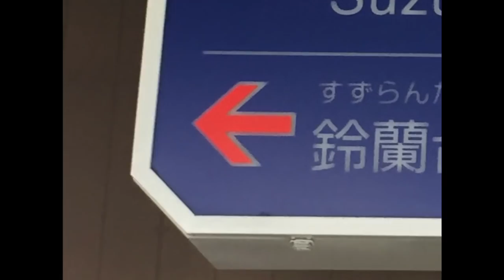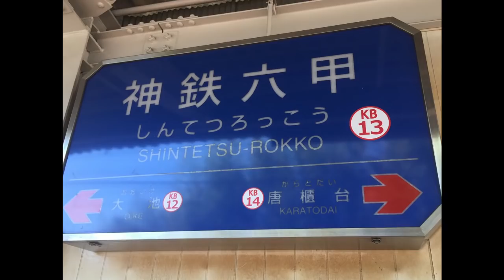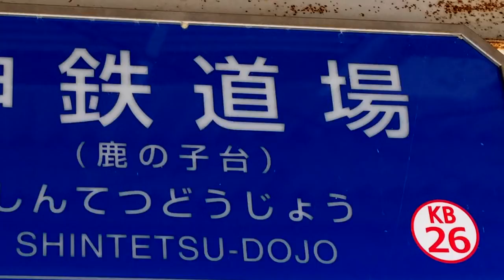デンテツ・オブ・コウベ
粟生線65周年記念